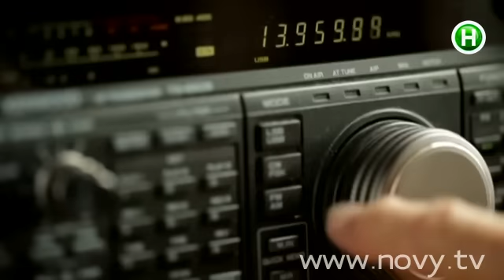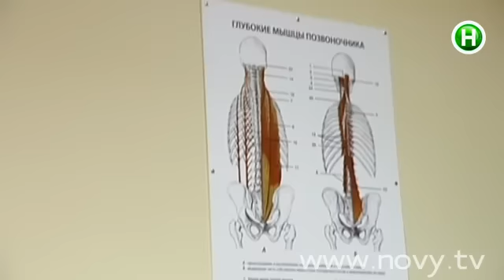ТОП-5 любимых исполнителей проктологов - Шоумания - 01.10.2014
Музыкальные предпочтения людей с серьезной профессией.